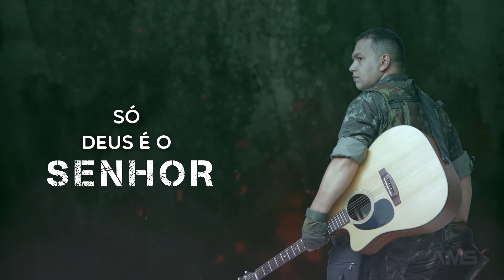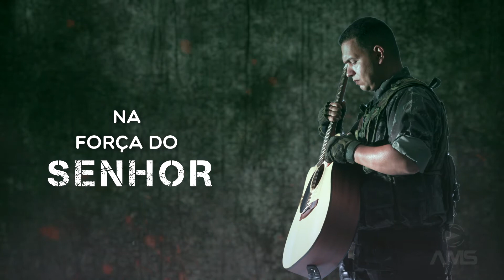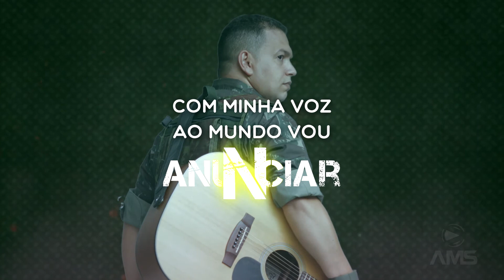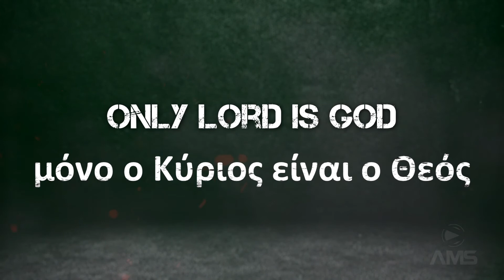Rômulo Rizo – Meu Chamado | Playback [Lyric Video - Video Letra Oficial]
Distribuição digital: AMS Music

Recebi de Cristo uma missão
A de proclamar a salvação
Anunciar a todos seu perdão

Para o alvo avançando vou
Atrás não volto, decidido estou
Meu chamado Ele confirmou

Se o inimigo tenta me impedir
Derrotado, cai diante de mim
Pois à minha frente está o Senhor
Nele eu sou mais que vencedor
Todo Poderoso, O Grande Eu Sou
Ergo a minha voz pra anunciar

Só o Senhor é Deus
Só Deus é o Senhor
Cumprir o meu chamado vou
Na força do Senhor (2X)

Com minhas mãos vou celebrar
Com os meus pés vou avançar
Com minha ao mundo vou anunciar (Jesus) 2X
Com minha ao mundo vou anunciar e dizer

FICHA TÉCNICA: Composição: Rômulo Rizo
Produção Musical, violões e teclados: Rômulo Rizo
Guitarras: Ed Oliver
Bateria: Valmir Bessa
Baixo: Charles Martins
Vocais, edição, mixagem e masterização: Adelso Freire
Foto e design: Wagner Garcia

APOIO: GRUPO FRICKS - Ass. Contábil e Jurídica